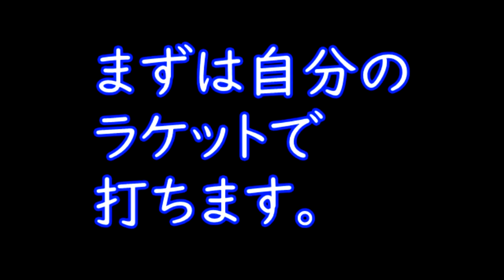【緊急企画！】挑戦者求む！中国エリア初YONEX、LOCKON CHALLENGE！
今回は、YONEX様より最新ラケットアークセイバー7PROとアークセイバー11PROを使用してLOCKON CHALLENGEという企画に挑戦しました。

木曜日のスクールの初級コースのメンバーにも協力してもらいながらでしたが皆さん悔しがったり喜んだりと「また挑戦したい」との声も多くありました。

また私からの挑戦状と致しまして、
今回出した記録に挑戦してみてください。
もしかすると激レアピンバッジがもらえるかも！？(YONEXの方に要相談)

社会人クラブやレディース、部活動などで出来たら盛り上がる事間違いなし！

アークセイバー以外の試打ラケットもたくさん打てるので自分に合ったラケット探しも出来ますよ～

スコアや感想などもお待ちしています。

rock on challenge